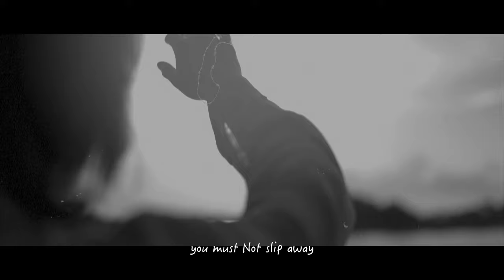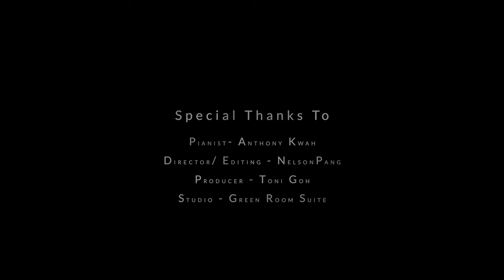GoodBye Girl (Cover)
Hello everyone! Hope this finds you well. A cover of 1 of my fav 70's ballad called "Goodbye Girl" by David Gates (from band of "Bread") & my fav song of his.

I have put my utmost into the portrayal of the character in the MV as well as the vocal performance.

i really hope all of you like it and will share and like please.